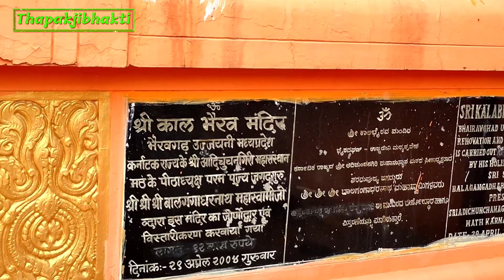श्री कालभैरव मंदिर दर्शन kaalbhairav उज्जैन god templestour thapakjibhakti mp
नमस्कार दोस्तों स्वागत है आपका अपने चैनल thapakjibhakti में दोस्तों आज हम आपको श्री काल भैरव मंदिर उज्जैन के दर्शन कराने आए हुए हैं,

दोस्तों हमने यह वीडियो 2021 में रिकॉर्ड की है

ऐसी ही और मंदिरों की दर्शन की वीडियो देखने को हमारी playlist templestour में जाके प्रसिद्ध एवम प्राचीन मंदिरों के दर्शन करे ,🙏🙏🙏🙏

कालभैराव इतिहास

काल भैरव मंदिर उज्जैन,उज्जैन काल भैरव मंदिर का रहस्य,काल भैरव रहस्य उज्जैन,काल भैरव उज्जैन का रहस्य,कालभैरव मंदिर उज्जैन,काल भैरव मंदिर,काल भैरव उज्जैन,उज्जैन काल भैरव मंदिर,काल भैरव मंदिर उज्जैन का रहस्य,काल भैरव मंदिर उज्जैन मध्य प्रदेश,उज्जैन के काल भैरव मंदिर का रहस्य,मदिरा का प्रसाद चढ़ता है उज्जैन काल भैरव मंदिर में,काल भैरव उज्जैन मन्दिर,भैरव मंदिर उज्जैन,6000 साल पुराना उज्जैन काल भैरव मंदिर का इतिहास,उज्जैन काल भैरव,उज्जैन दर्शन,उज्जैन के काल भैरव